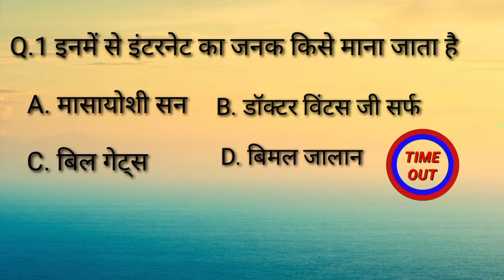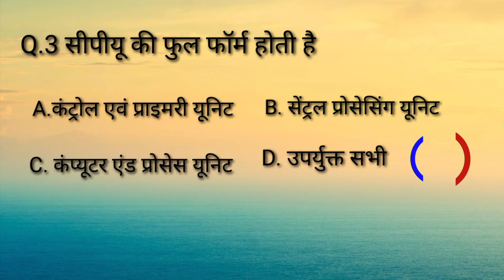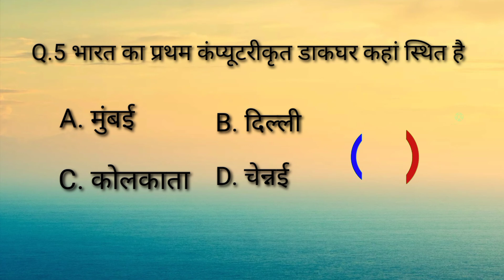Important Computer Knowledge examination questions!! entrance examination!! gk_sheeban